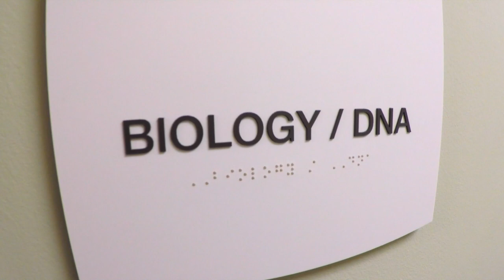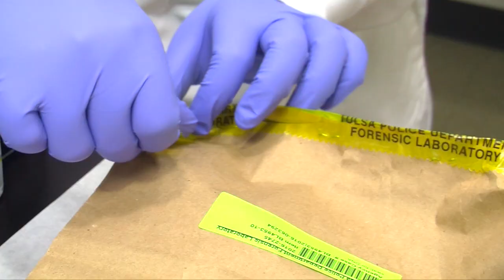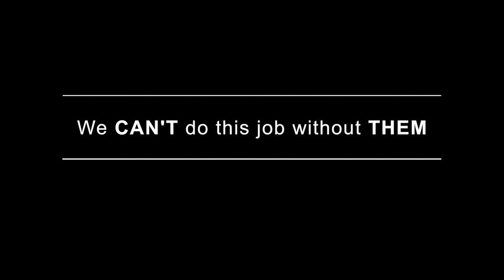Tulsa's Forensic Lab: Using Science To Solve Crimes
Take a look at a little-known group at the City of Tulsa who help solve crimes, clear the innocent and put the bad guys behind bars. Meet our Tulsa Police Department Forensic Scientist rock stars.